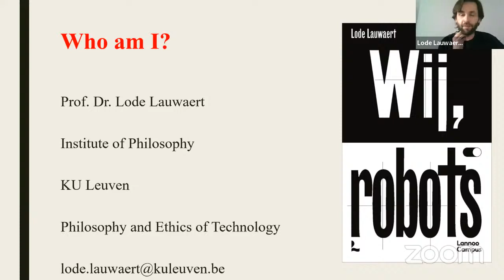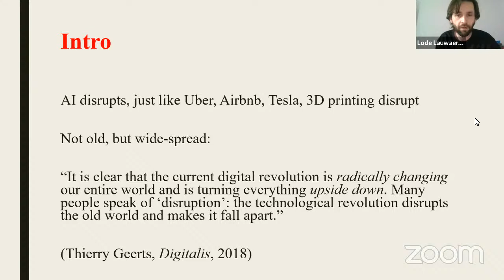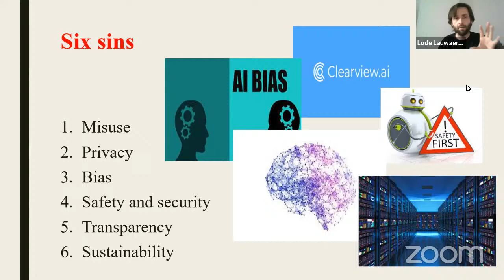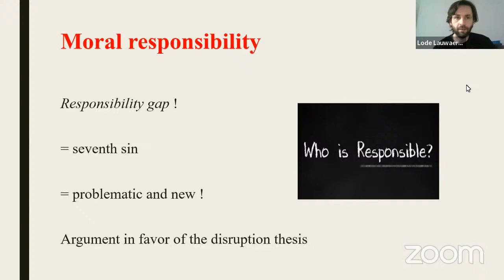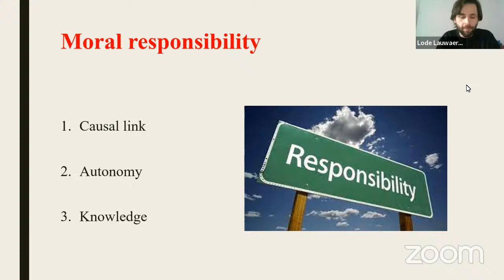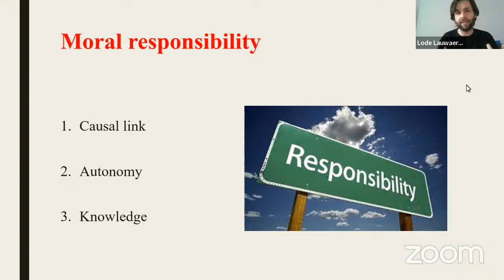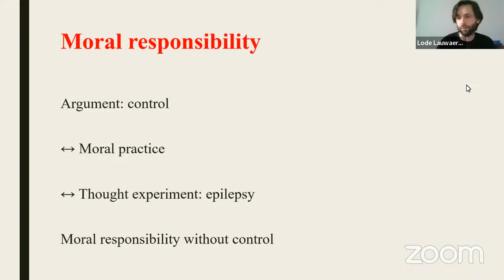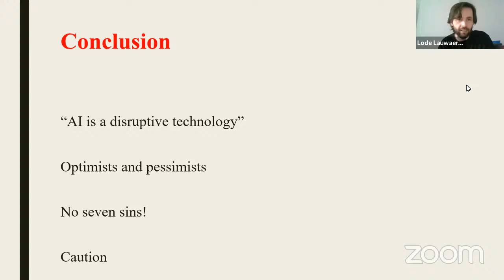European AI Week 2022 -Keynote "Who’s morally responsible for autonomous systems?" - Lode Lauwaert